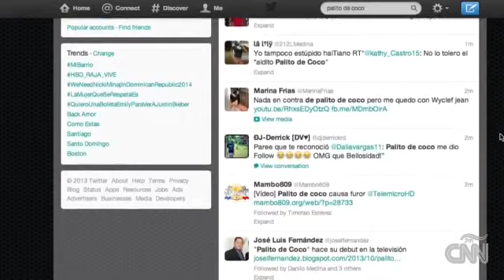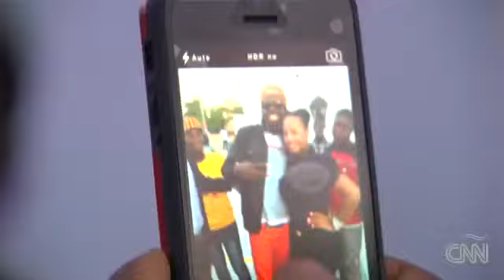Entrevista a Palito de Coco @ CNN